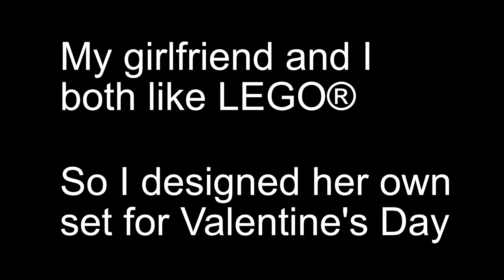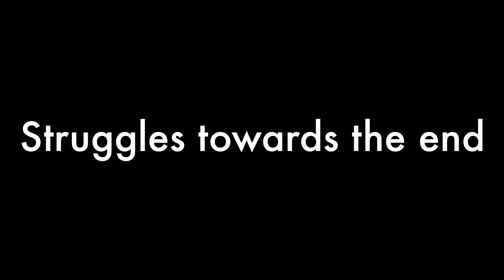My girlfriend building her custom LEGO® present for valentin's day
In this video, my girlfriend builds her valentine's day present. A custom LEGO® set made my myself!
Wan't to build your own?